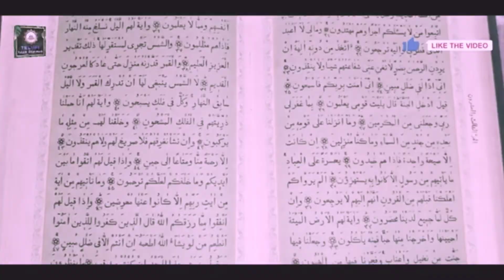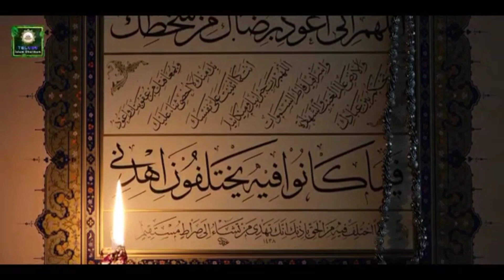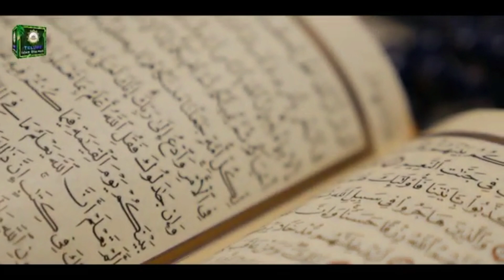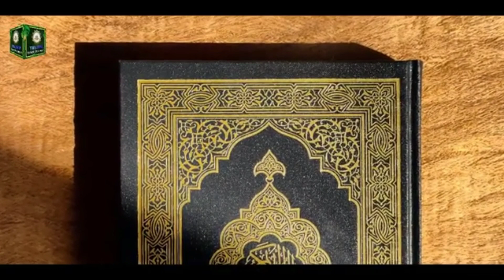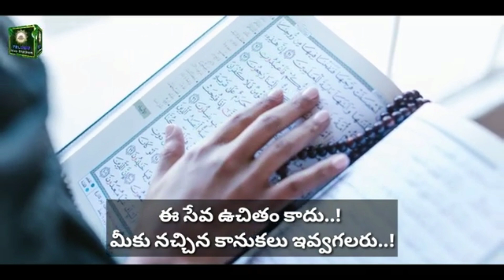🔴 మరణించిన వారికి (పుణ్యాలు) ఎలా పంపాలి..? || హాఫిజ్ బాయజీద్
🧔🧕 ప్రియమైన మిత్రులందరికీ 🧕🧔
అస్సలాము అలైకుమ్
౼౼౼౼౼౼౼౼౼౼౼౼౼౼౼౼౼౼౼౼౼౼౼౼౼౼౼
ధార్మిక గ్రంధాలు. విషయాలు.👇👇
౼౼౼౼౼౼౼౼౼౼౼౼౼౼౼౼౼౼౼౼౼౼౼౼౼౼౼
TELUGU ISLAM DHARMAM (Foundation)
IDBI Bank
(Holder) SHAIK BAYAZEED
AC NO.2063104000019877

౼౼౼౼౼౼౼౼౼౼౼౼౼౼౼౼౼౼౼౼౼౼౼౼౼౼౼